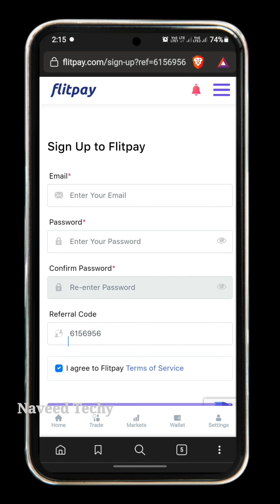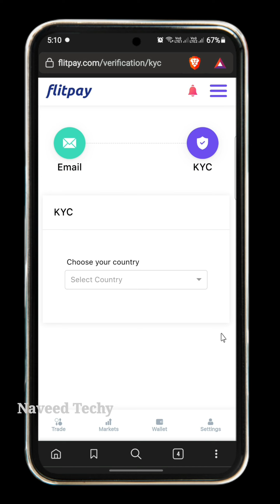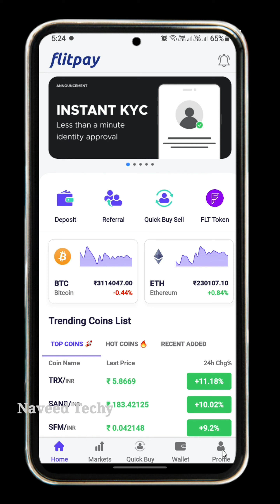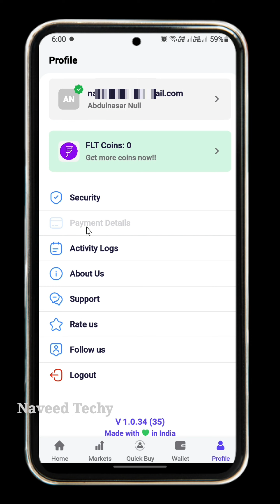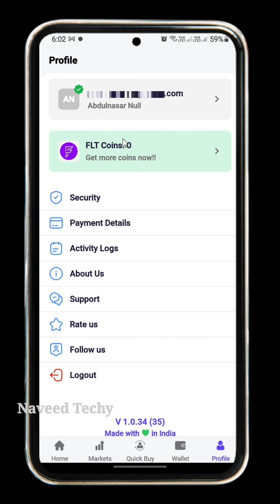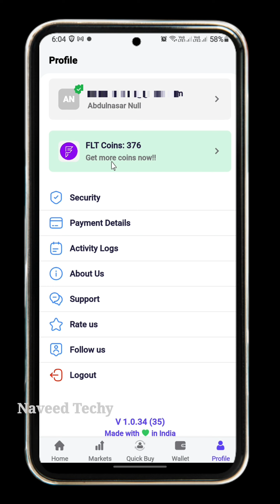Flitpay - How To Create Flitpay Account | Get Rs.5000 Worth Free FLT Tokens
Best Crypto currency Trading Exchanges :
Click the below links to create your trading account

        You Can Condact Me On Instagram

Query solved
Flitpay malayalam
how to create flitpay exchange
how to create flitpay account malayalam
how to deposit in flitpay
flitpay malayalam
how to create flitpay account
how to create Wazirx account malayalam
how to deposit money in Wazirx
how to deposit money in flitpay
how to get get rewards from flitpay
flitpay exchange malayalam
flitpay exchange airdrop
flitpay airdrop
flitpay withdrawal
flitpay refer and earn
Flitpay
flitpay app deposit and withdraw
flitpay crypto exchange
FLT Token Airdrop
flitpay token
crypto currency updates
how to deposit inr in Wazirx
how to create binnance account
wazirx
wazirx malayalam
wazirx deposit inr
wazirx withdrawal
wazirx p2p inr deposit
,wazirx p2p
wazirx deposit malayalam
wazirx deposit problem malayalam
wazirx deposit and withdrawal malayalam
wazirx p2p deposit malayalam
wazirx p2p deposit
deposit money through upi malayalam
wazirx upi deposit problem malayalam
,wazirx registration
wazirx registration malayalam
,coinsbit,binance